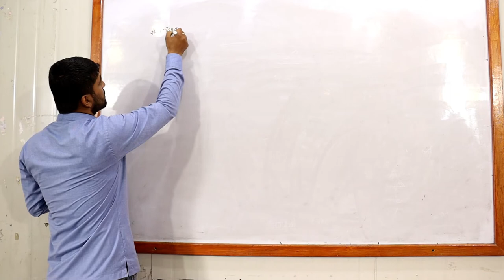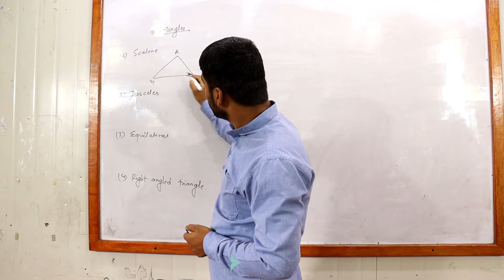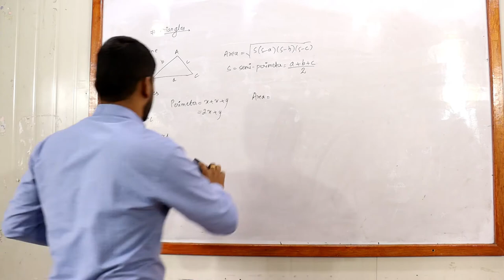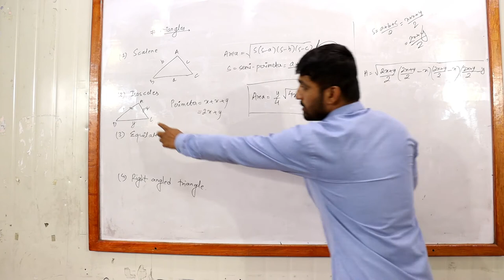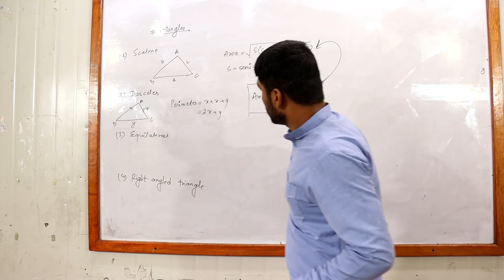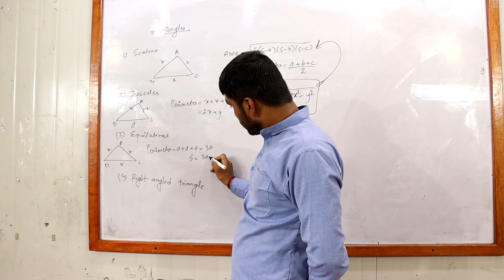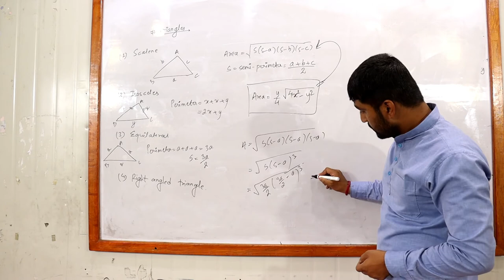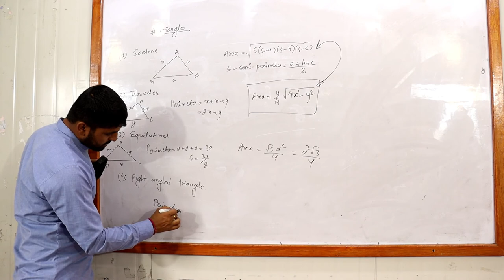Mensuration - Part 2 | Triangles and its measurements - Sagar Karki | Virtual School Nepal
In this video, we will learn complete information about chapter mensuration particularly about triangles, its type, and measurement. In the following videos, we will learn more.

Classroom Support: Mitrashree Pathashala Duwakotmod,  Changunarayan 2